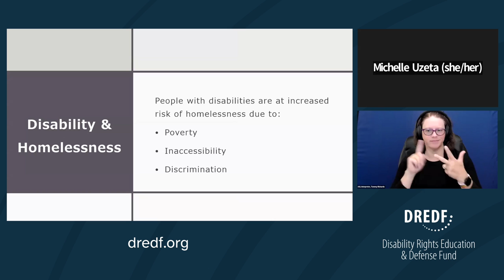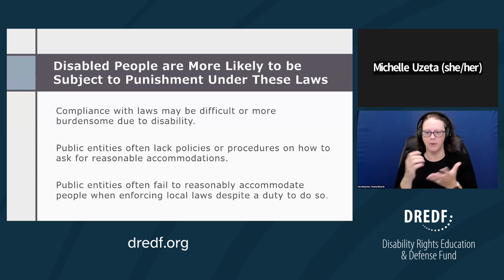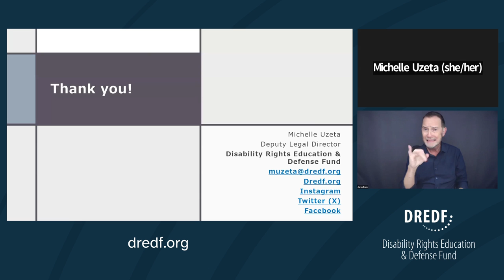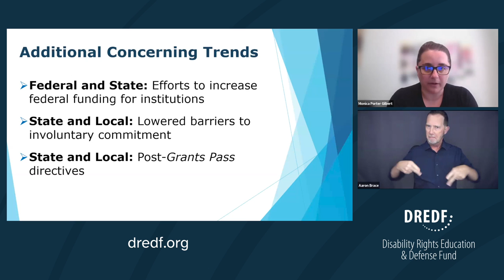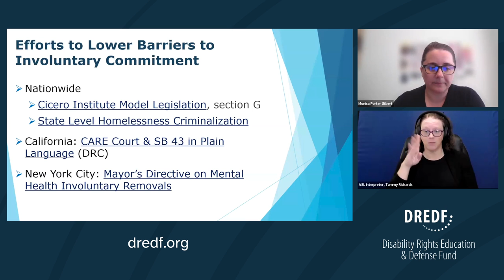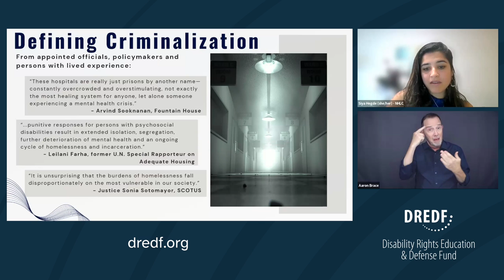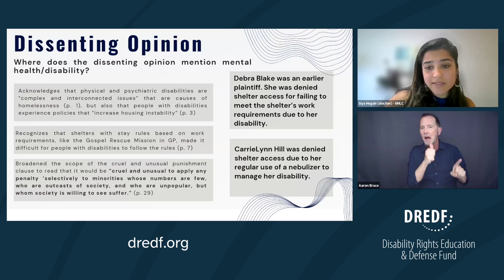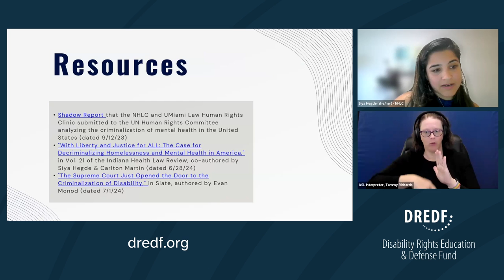What the Grants Pass Decision Means for People with Disabilities